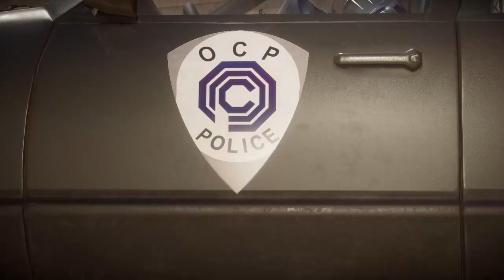Mortal Kombat 11 - Local Versus Fights Part 2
The local kombat kontinues, featuring more characters.